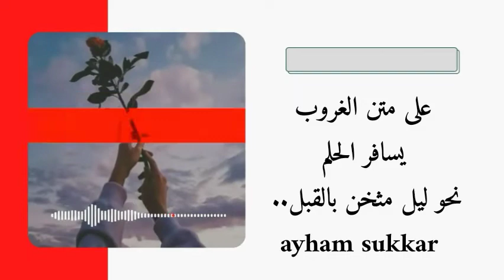على متن الغروب يسافر الحلم نحو ليل مثخن بالقبل